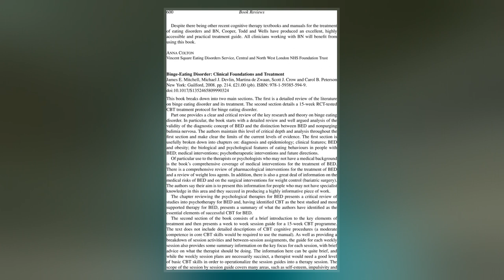Michael J. Devlin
Michael J. Devlin  is an American criminal convicted of kidnapping and child sexual abuse. He is currently serving 71 life sentences at Western Missouri Correctional Center in Cameron, Missouri.